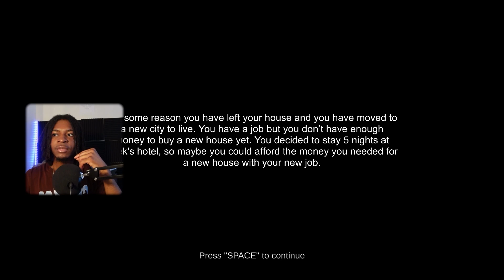I TOLD SHREK HE FLOPPED.. 5 Nights At Shrek's Hotel | Soap x Trill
Never trust a hotel when Shrek is the owner, simple as that. To be honest, just don't trust Shrek. This is 5 Night's At Shrek's Hotel.

✅  About Soap x Trill:

I am just a regular guy who loves playing anything and everything, my videos are a mix of fun, spontaneity, and genuine moments. 💯🎮

ADD HASHTAGS